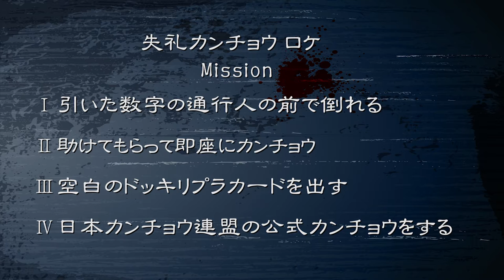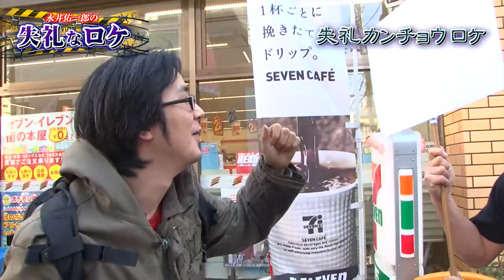『永井佑一郎の失礼なロケ.6』かんちょーロケ(後半)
他人に失礼な事をしても許されてしまう アクセルホッパーこと永井佑一郎ならではのロケ企画。

スタッフが毎回ムチャな失礼ミッションを永井に与え、そのミッションをクリア出来るのか？と言うガチンコ体当たりロケ。